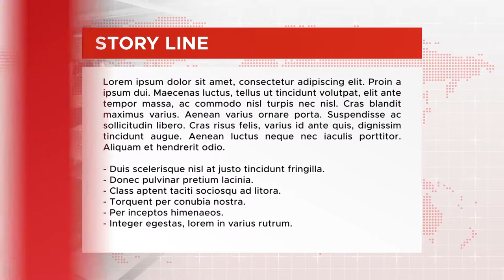Flat News Broadcast Pack by newprod Envato - Videohive After Effects & Premiere Pro Templates - ART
✬Product Description

Flat News Broadcast Pack is a complete package created in After Effects CS6. All the resolution is full HD. This template is very easy to costumize. No Plugin required. All the footage is not included

Project Content :

Main Intro
Lower Third (3 Versions)
Over The Shoulder
Split Screen
Story Line
Transition
Feature :
100% After Effects
1920×1080 resolution
Fully and Easy Customize
Fast Rendering
Very easy change color
Music are not included
Link for font included
Image and Video not included